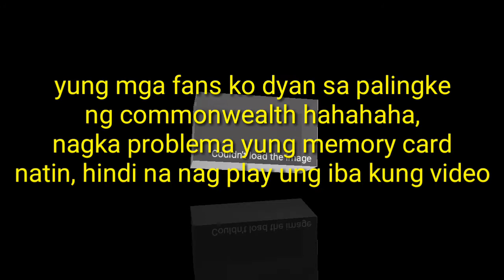Kalagayan sa Commonwealth Market Habang may lockdown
sumogud parin kami ng commonwealth market para mamili nang aming supply na pagkain sa bahay, kahit maraming tao pinili parin namin dito mamili para maka iwas kami sa napakahabang pila sa mga groceries store.